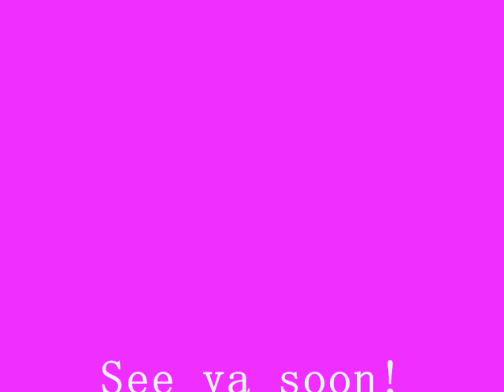Twin Best Friends? Twin Best Friends! More Twin Bonding. (Friends Forever).. CUTE!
My girls have their share of spitting, fighting, going loco on one another..BUT I am seeing a light now. They are starting to grow a bond and I am enjoying it immensely. I hope you enjoy it to.

Chow for now!

Shelly